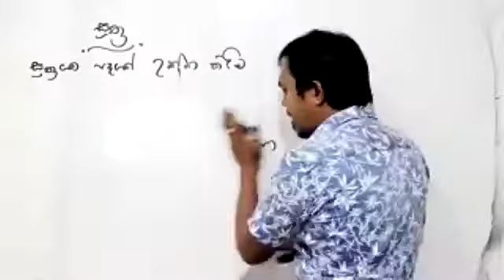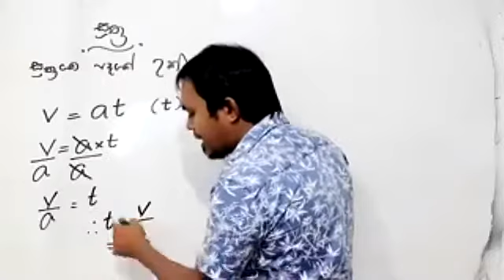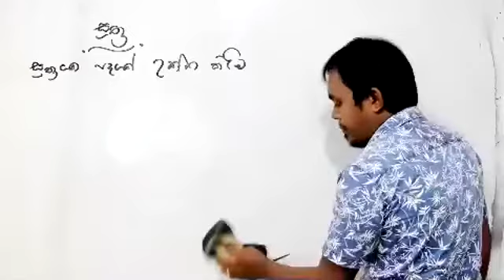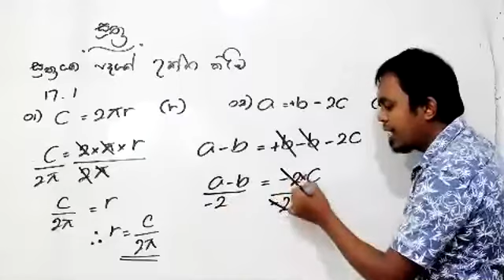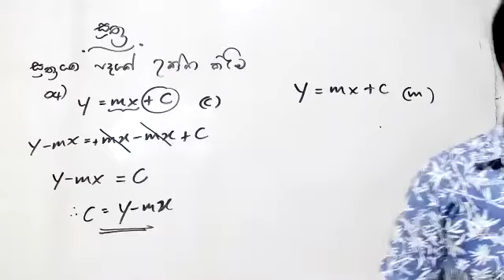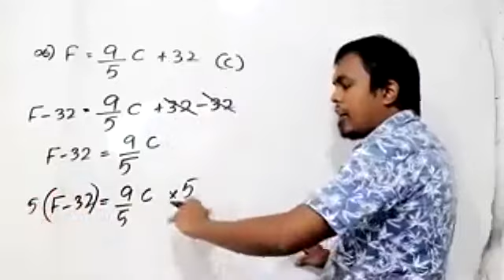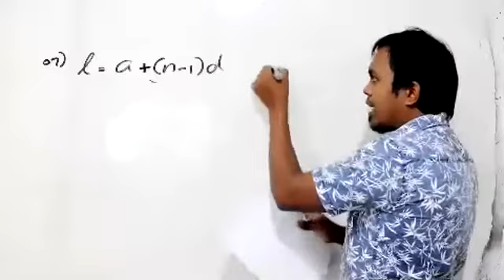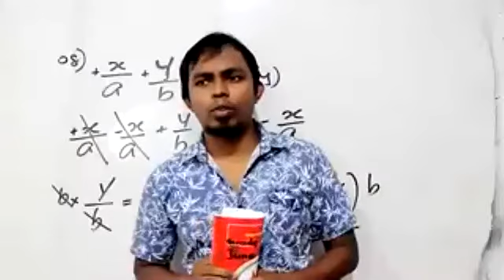2021.07.10 grade 09